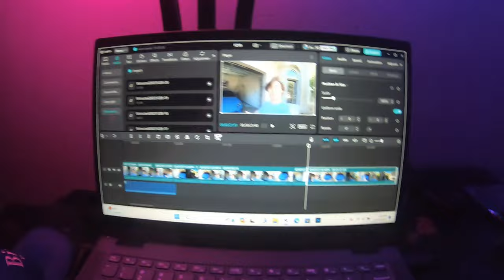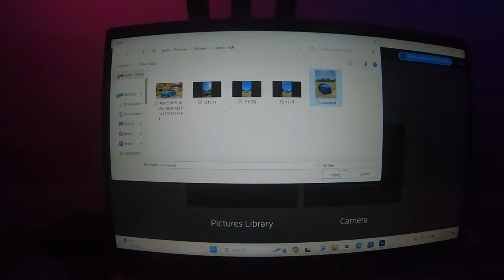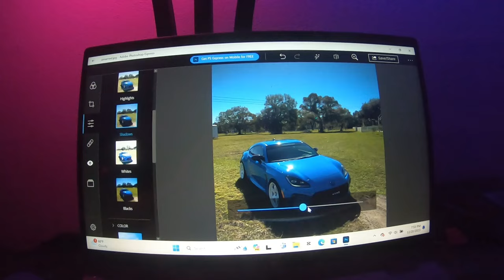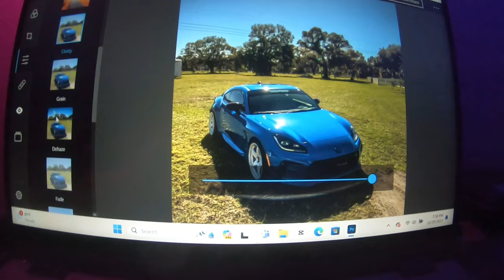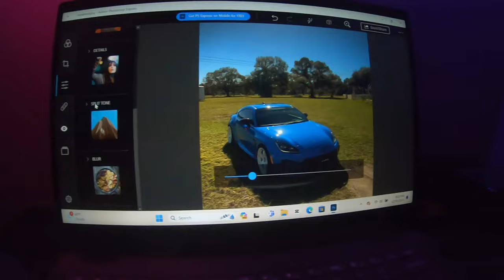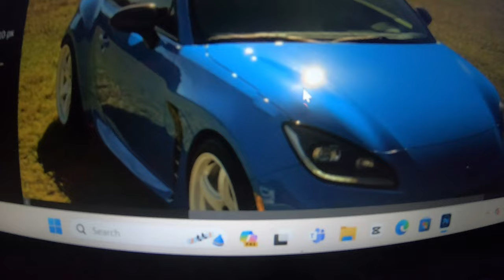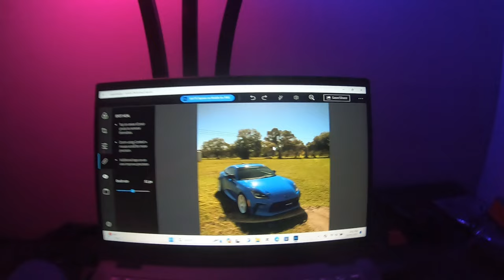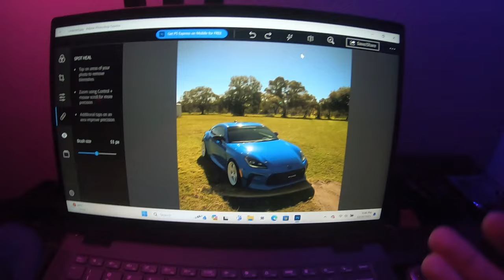How To Take Professional Photo's Of Your Car!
Hi, my name is Justin Ackerman and this is my 2023 Toyota GR86. In this video i take you along for some photos that i grab of my car, and explain the process that someone like me whos' just a beginner takes when shooting and editing photos of thier car. I hope you find you find this video helpful in any way.